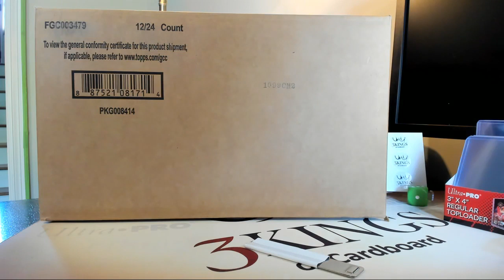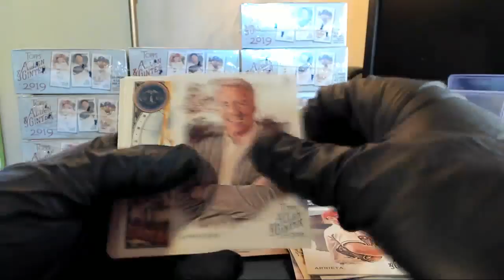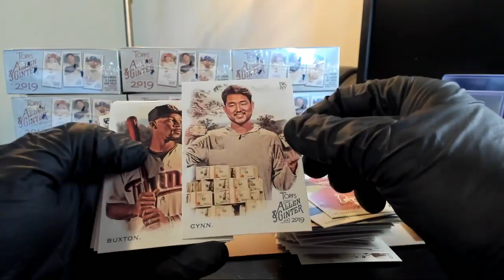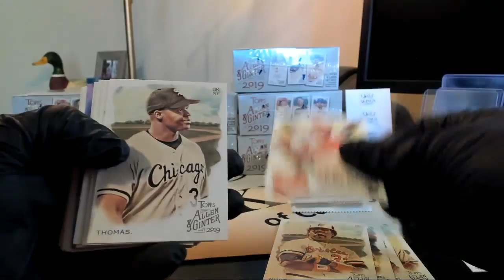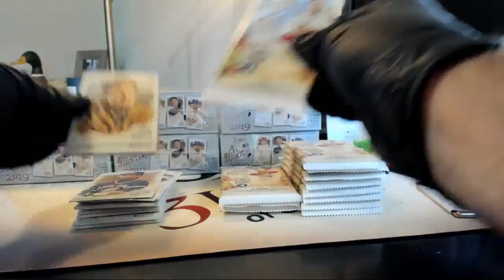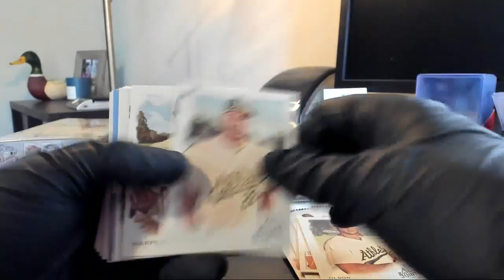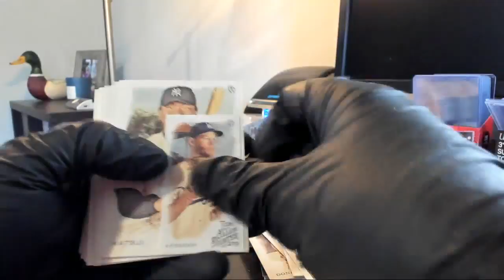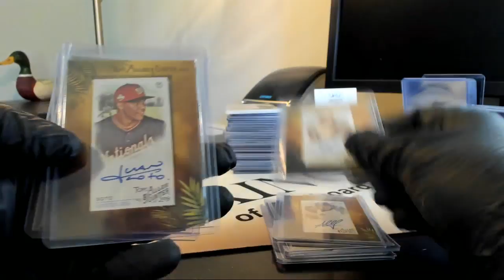07/21/19 - eBay - 2 PM CDT- 2019 Topps Allen & Ginter Baseball Full Case Break